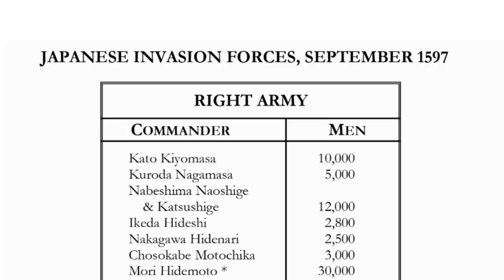IMJIN WAR Ep. 19 - The Korean Navy Destroyed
Summer 1597. Prior to launching their inland thrust into Cholla (Jeolla) Province, the Japanese set out to destroy the Korean navy, which had caused them so much trouble in Hideyoshi’s first Korean invasion. Fortunately for them, supreme commander Yi Sun-sin is no longer in command of that formidable force. Admiral Yi has been removed from office and replaced by his erratic and incompetent nemesis, Won Gyun. What follows is the epic destruction of almost the entire Korean navy in the Battle of Chilchon Strait.

☛☛☛For the full story, here’s the IMJIN WAR book ☚☚☚